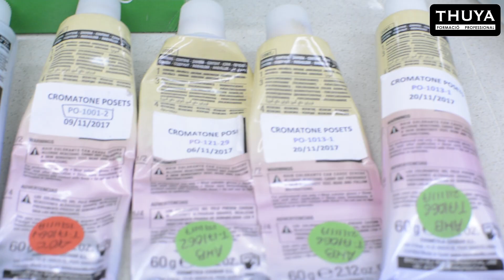Prácticas alumnos: PELUQUERÍA MONTIBELLO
Nuestra alumna Ayleen Hurtado realiza las prácticas de PELUQUERÍA
en el laboratorio de MONTIBELLO @montibello_peluqueria @montibello

Estudiar en @Thuyaescuela tiene la ventaja de que los convenios de prácticas de los alumnos son con EMPRESAS:
👉 PUNTERAS
👉 FORMAN a los alumnos
👉 El nivel de CONTRATACIÓN es alto